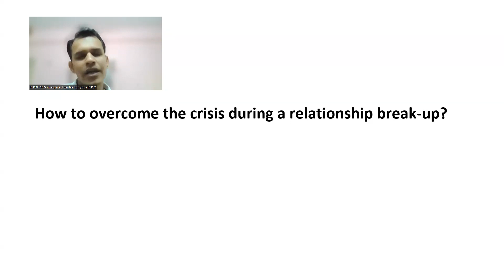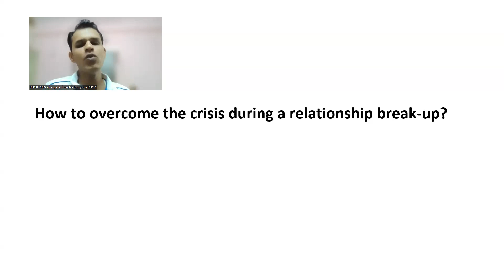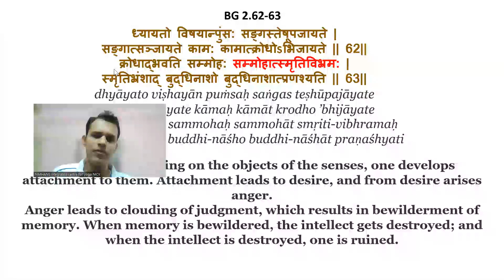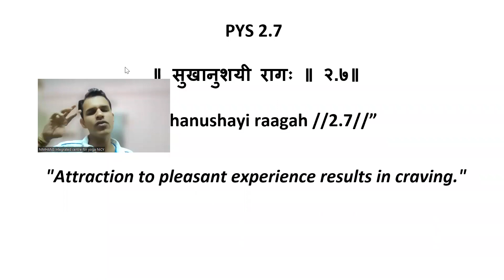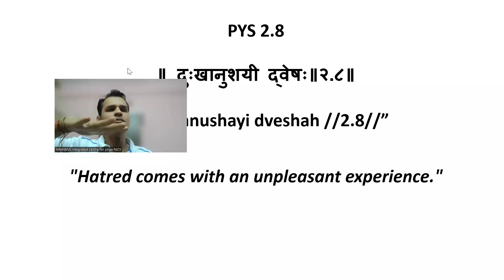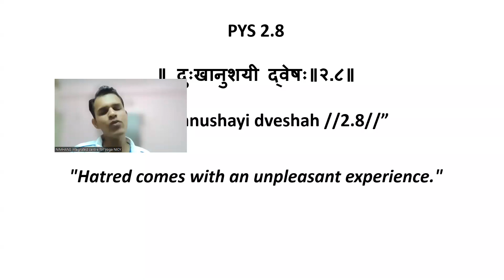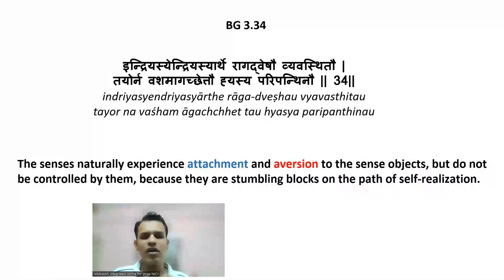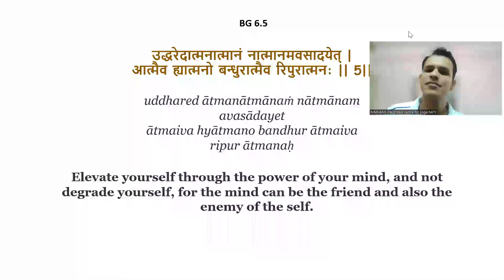How to overcome a relationship break-up crisis?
This video describes strategies to overcome the emotional distress during a relationship break-up by using yogic wisdom from Bhagawad Gita and Patanjali Yoga Sutra.